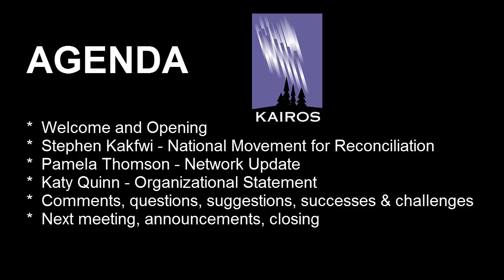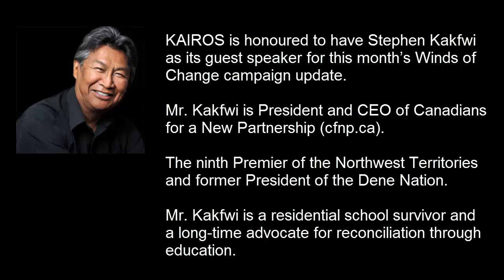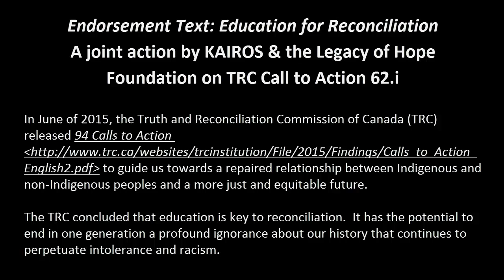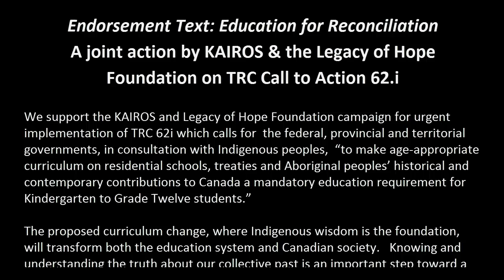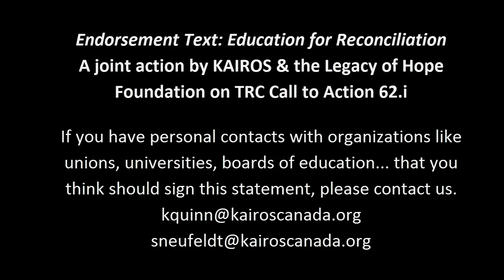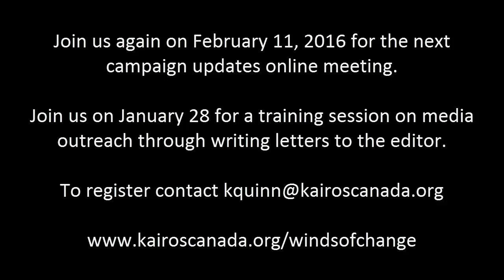Education for Reconciliation Update - January 2016 (1:01:28)